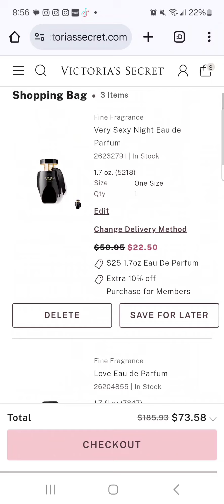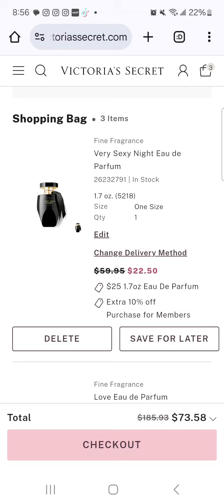🚨🚨🚨🚨🏃‍♀️🏃‍♀️🏃‍♀️ A CORRER 2 CODIGOS SE ESTAN APLICANDO EN PERFUMES DE VICTORIA'S SECRET